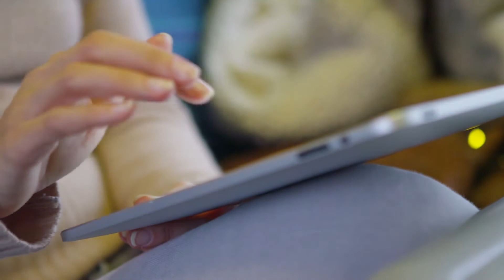OPZIONE DONNA 2022: come funziona?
La cosiddetta pensione “Opzione donna”, è statari confermata dalla legge di bilancio 2022 che fissa la nuova data di perfezionamento dei requisiti al 31 dicembre 2021.